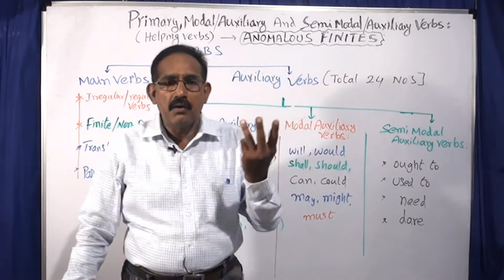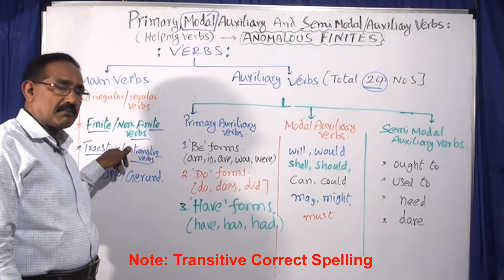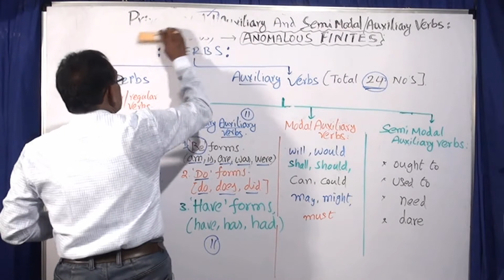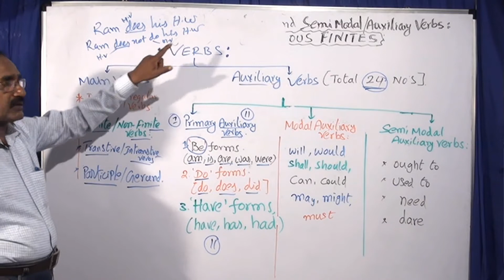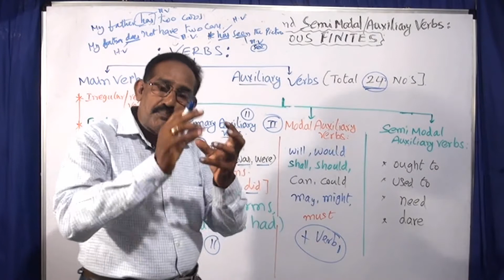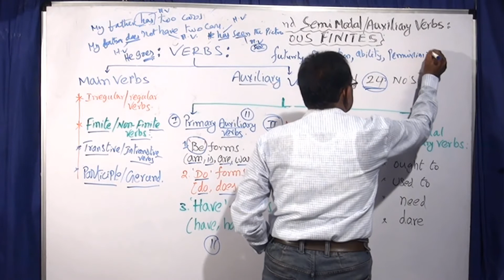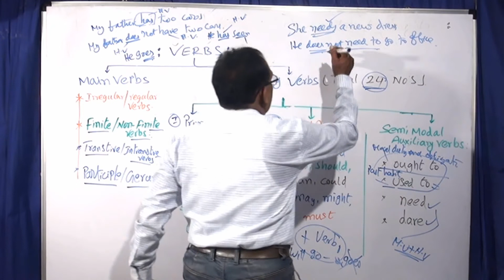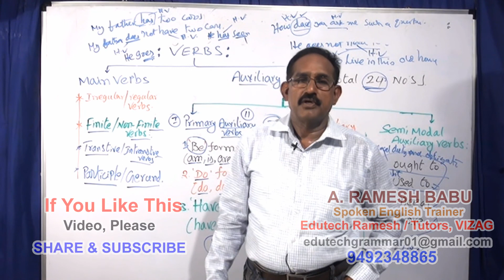ENGLISH VERB FORM TYPES IMPORTANT FOR ALL EXAMS (తెలుగు లొ)